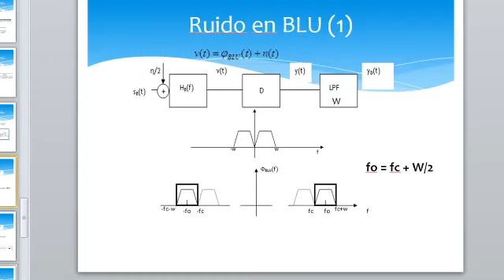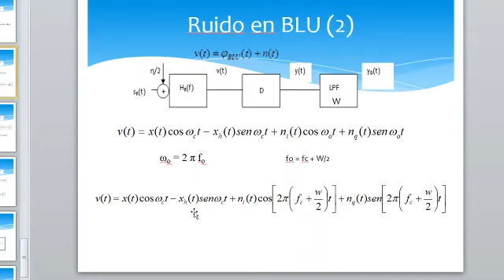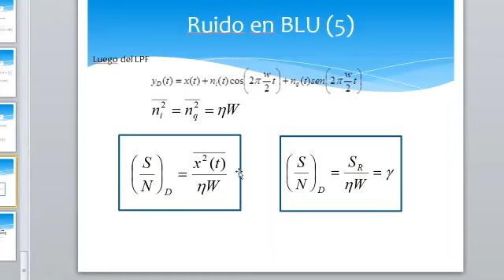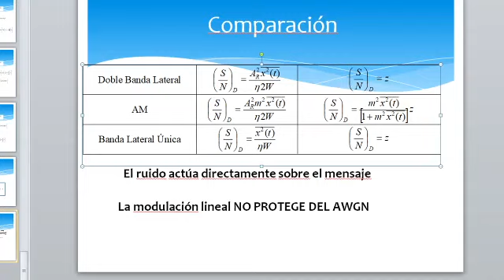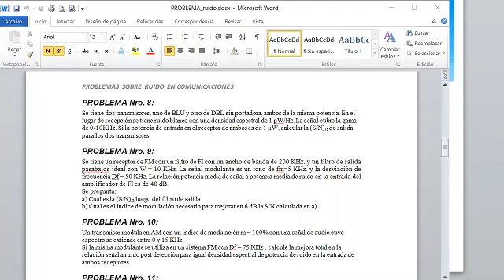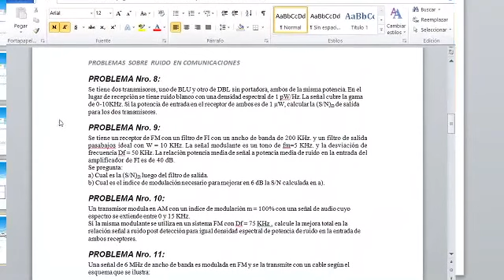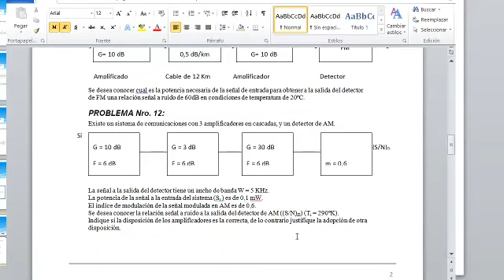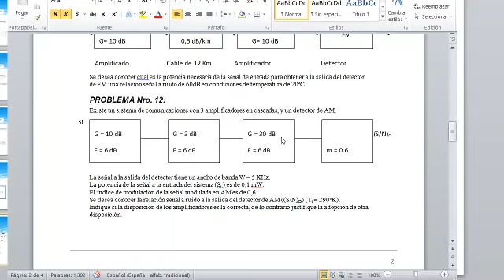ruido4bluEJ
Comportamiento de BLU ante el AWGN